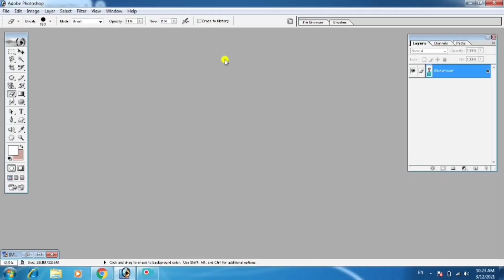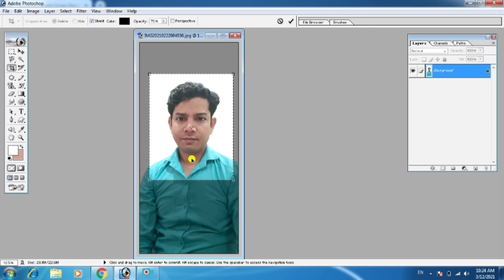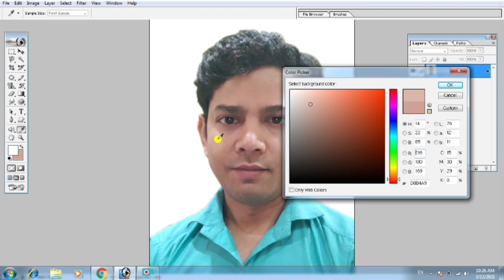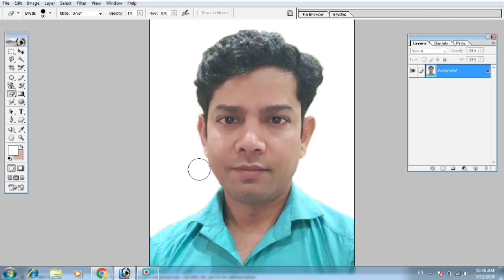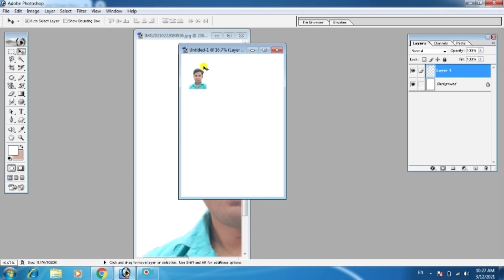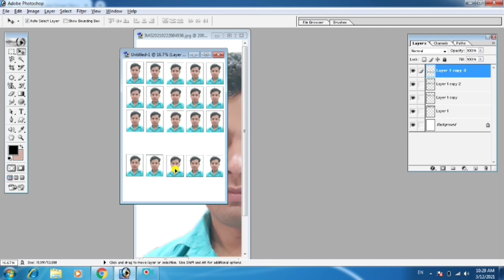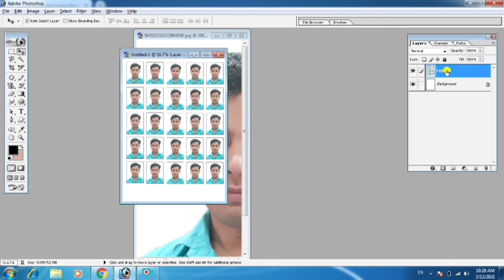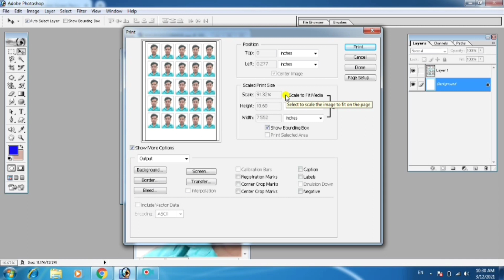How To Make a Passport Size Photo in Photoshop | Urgent Passport Size Photo in Photoshop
Hi friends
इस Video में Photoshop में Passport size Photo बनाने के बारे में जानकारी दी गई है

Friends
Akr Guruji channel पर computer course ( ms word, excel, power point, photoshop, coreldraw, page maker, tally etc mobile & Technology ki latest and educational video regular मिलती रहेंगी